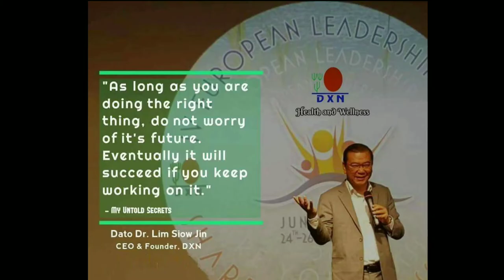first short video | dxn best information pics and much more 👍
dxn mission
health wealth and happiness

dxn life is a healthy wealthy life style 🙏🏼🙏🏼